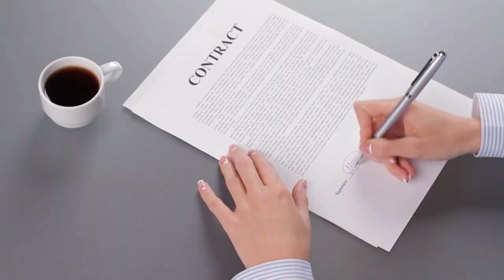REGARD INTERIEUR 82 - Faut-il tout léguer à son enfant ou juste une partie ?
Pour vous inscrire gratuitement à nos cours de Kabbale pour débutants, rendez vous